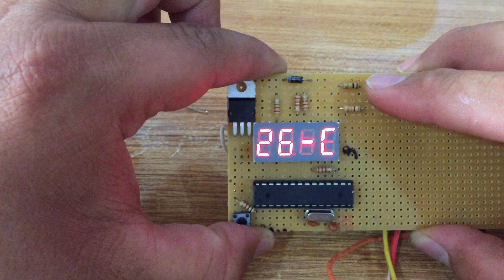Arduino ile termometre - voltmetre - röleli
Arduino ile termometre - voltmetre , belli bir ısıya gelince bir cihazı aç kapa yapabiliyoruz